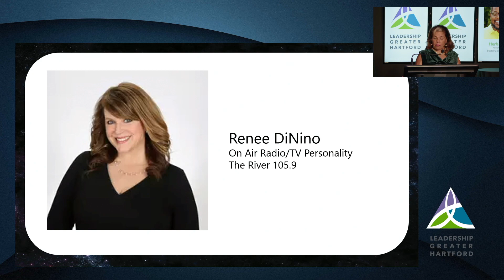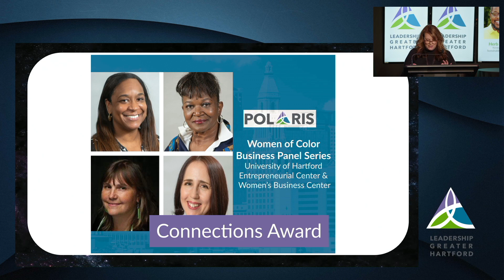University of Hartford Women of Color in Business Series-Polaris 2021 Award Winner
The Polaris Awards, in support of the mission of Leadership Greater Hartford, honors exemplary leaders who serve as guiding lights in our region. Join us virtually as we celebrate those leaders who embody the LGH values of Community, Leadership, and Connections.

During the summer of 2020, the staff at the University of Hartford's Entrepreneurial Center & Women’s Business Center wanted to take action in support of racial justice efforts. Darchelle Hutchins came up with the idea to create a new series for women entrepreneurs of color to discuss diverse perspectives about the path to business ownership. The new series, founded upon the passion and persistence of women entrepreneurs of color, meets quarterly and endeavors to create community while promoting all women in business towards their dreams!